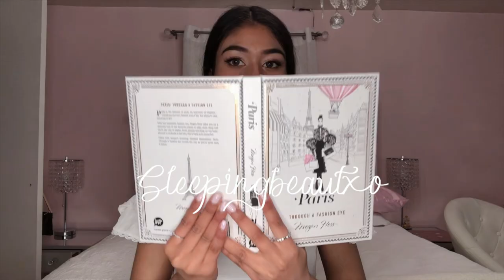Pretty Outfits for a Princess {Summer Lookbook}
xoxo
-S

~EVERY SINGLE GIRL IN THIS WORLD IS A PRINCESS NO MATTER WHAT U WEAR, HOW U LOOK, THE COLOR OF UR SKIN; UR BEAUTIFUL AND THERE'S NO ONE AS SPECIAL AS U. KEEP DOING DO GIRLY.~

If you're new here my name is Shivani aka Vani & I love makeup, beauty, fashion & all things girly.

OUTFIT1: DRESS: FOREVER 21 CHOKER: STARGAZEJEWERLY

OUTFIT2: TOP: SHEIN SKIRT: JOYCE & LESLIE

OUTFIT3: TOP: NASTY GAL JEANS: HOLLISTER

OUTFIT4: TOP: SHEIN JEANS: HOLLISTER

OUTFIT5: TOP: SHEIN SKIRT: FOREVER 21

OUTFIT6: TOP: SHEIN SHORTS: H&M BAG: VICTORIA'S SECRET

OUTFIT7: TOP: FOREVER 21 BEIGE SHORTS: SHEIN

OUTFIT 8: TOP: SHEIN JEANS: HOLLISTER

OUTFIT9: TOP: SHEIN WHITE PANTS: CHARLOTTE RUSSE BAG: COACH ♡♡♡♡♡♡♡♡♡♡♡♡♡♡♡♡♡